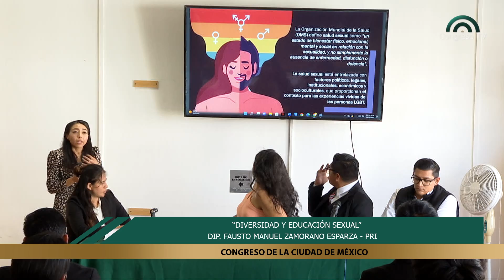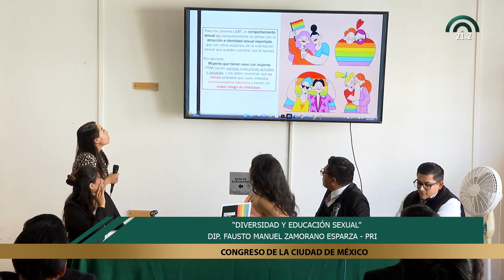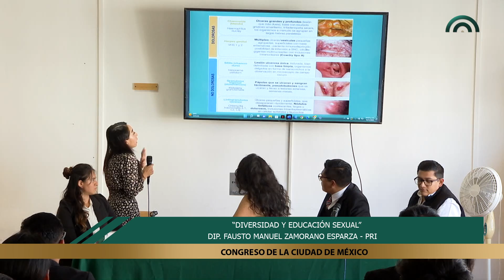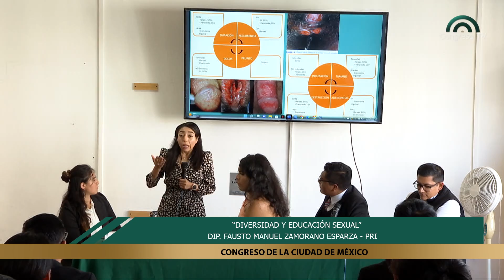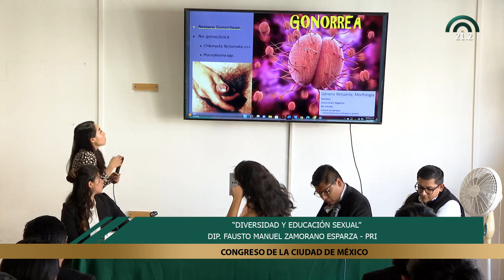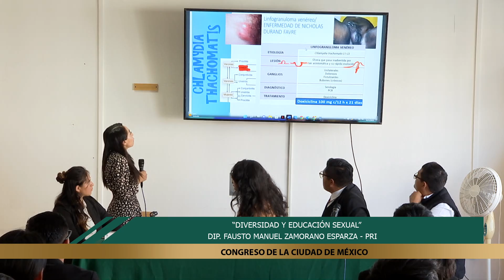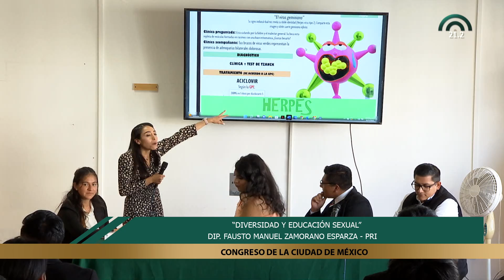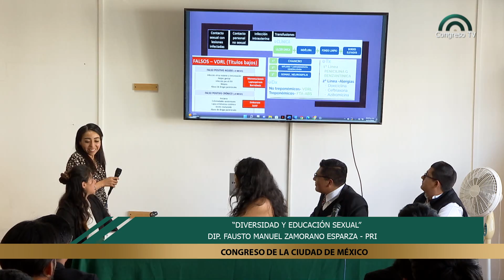🔴EnVivo | Foro "Diversidad y Educación Sexual" | 10 de Noviembre 2022